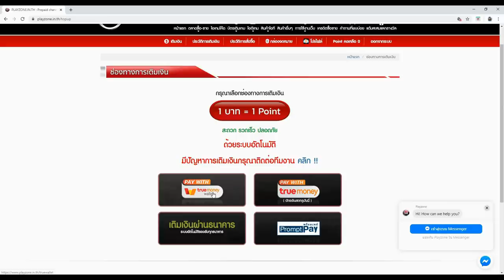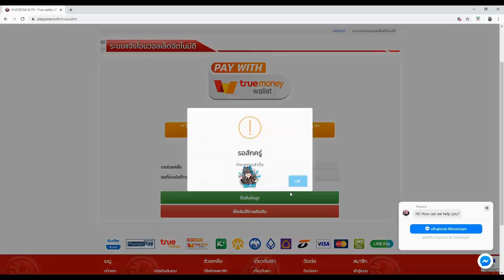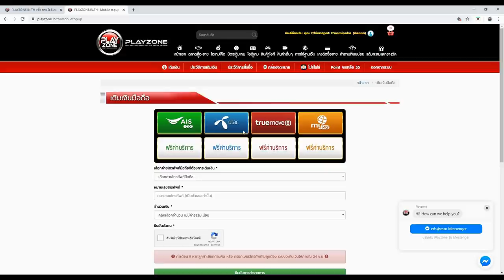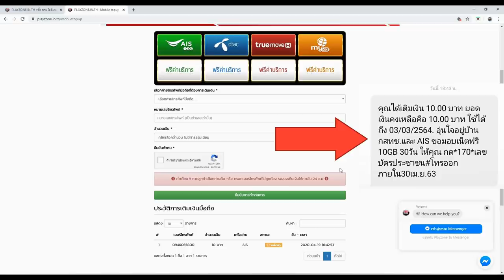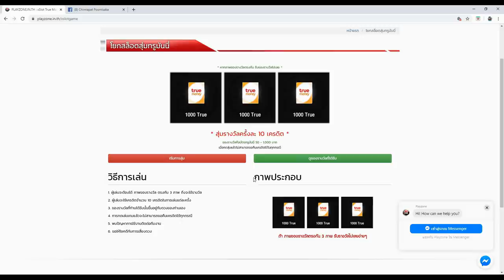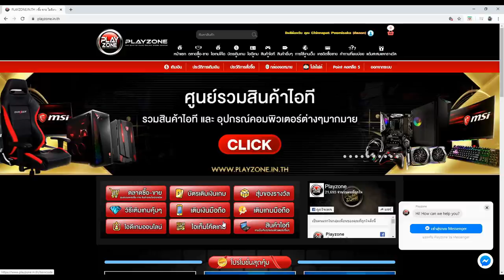Free Fire วิธีเข้าแคลน CGGG ต้องทำอย่างไรบ้าง ห้ามพลาด! 2020